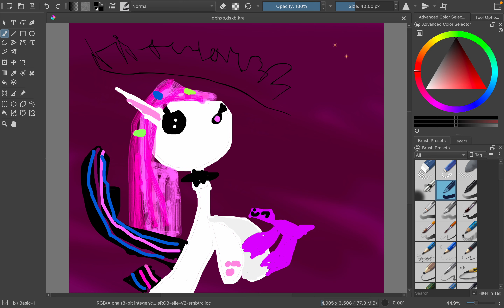entry 2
I might make more